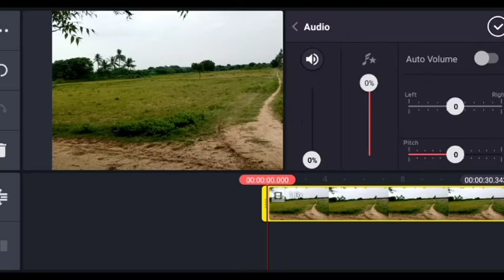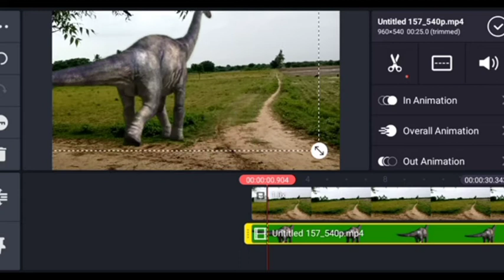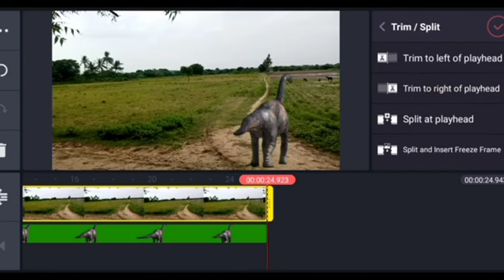omg!!! dinosaur in my village|dinosaur in real lifevfx|vfx planet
hello friends,

    in this video is dinosaur vfx breakdown and dinosaur in real life tutorial in kinemaster.